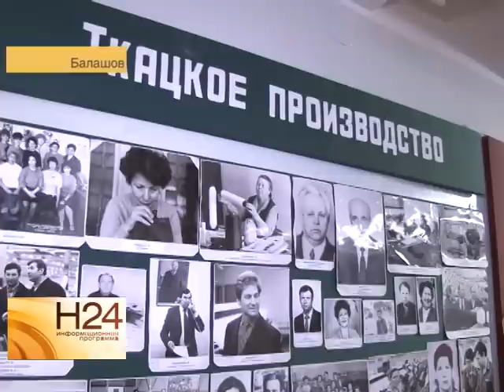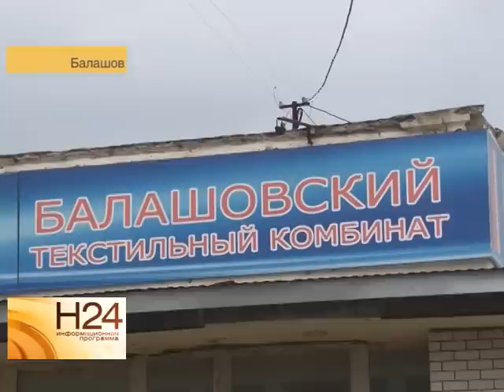Балашовский текстильный комбинат "Балтекс" получил вторую жизнь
Запрет на ввоз в Россию иностранных товаров легкой промышленности дал отечественным комбинатам своего рода карт-бланш. Один из примеров - текстильный комбинат в Балашове. Как именно модернизировали Балашовское предприятие и почему его продукция оказалась сегодня так востребована, узнала Юлия Шишкина. Сюжет вышел в эфир 6 октября.